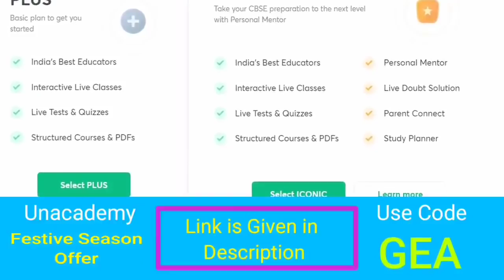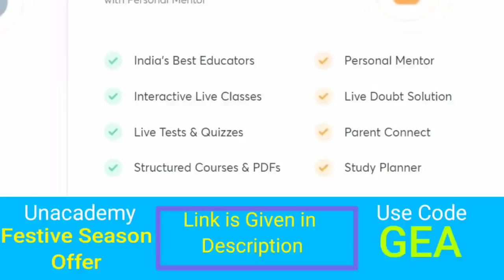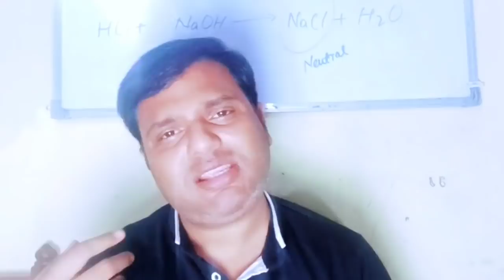CBSE Decision On Private, Compartment, Improvement Exam | अब क्या होगा? क्या करें? | इस बार भी धोखा?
CBSE Two Urgent and Important Updates For Regular, Compartment, Private Improvement Exam, CBSE News

CBSE Compartment Exam Form Kab Aayega? | Private, Improvement Exam Pattern| Only Authentic Updates

CBSE Board Exam Date, Compartment Private Improvement Exam Form New Updates  CBSE Term 1 Exam Form

CBSE Compartment Exam के बच्चों तैयार हो जाओ! CBSE Private Exam Updates.

CBSE New updates, Online Exam, Marksheet of Students | Class 9th, 11th  प्राइवेट एग्जाम ऑनलाइन |

CBSE Ke Big Updates | CBSE Board Exam New Updates, बदल गया बड़ा नियम। अब क्या होगा? बच्चे परेशान !!
CBSE - 3 Big Updates for All Students, ये 3 Mistakes की तो सीबीएसई में इस बार फेल होना तय, New Forms
CBSE Board Vs Open Board NIOS, Value of Marksheet | Private, Compartment बच्चों को क्या करना चाहिए?

CBSE Compartment Improvement Private Exam RTI Reply By CBSE Head Office